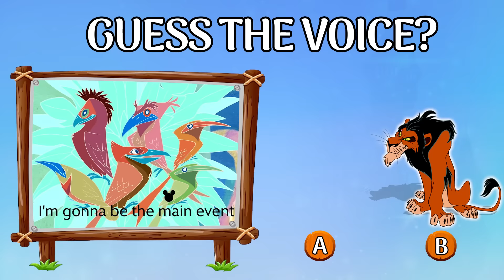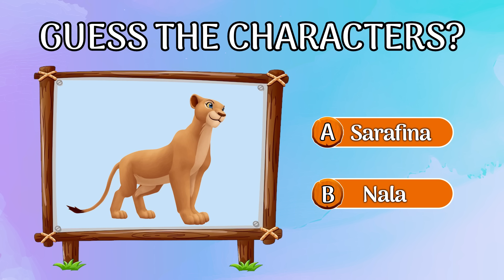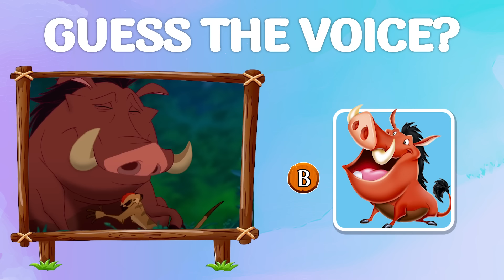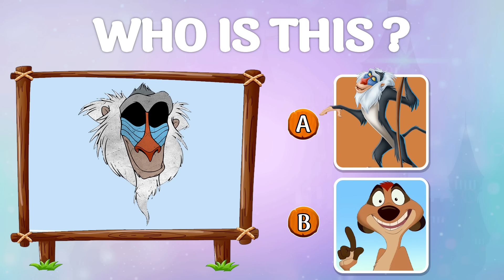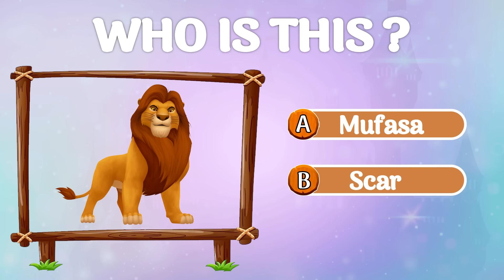The Lion King Growing Up Compilation | Stars WOW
Hello everyone, We are WOW Stars. Our video for today is: The Lion King Growing Up Compilation. In the video we will draw the growth process of the characters in The Lion King and some accompanying questions. Which character are you a fan of? Is that character in this video? Please comment to let us know! and now invite you to experience the video. Have a nice day!